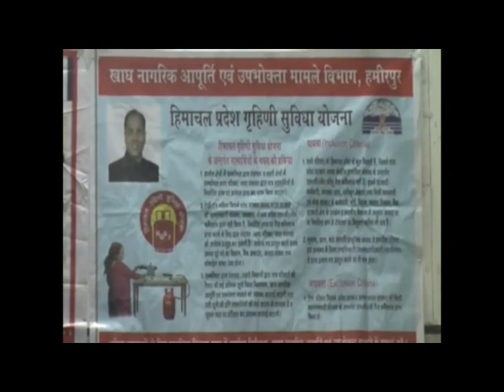20 DEC N 2 खाद्य नागरिक आपूर्ति एवं उपभोक्ता मामले विभाग द्वारा बचत भवन हॉल में कार्यक्रम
खाद्य नागरिक आपूर्ति एवं उपभोक्ता मामले विभाग, हमीरपुर द्वारा हिमाचल गृिहणी सुविधा योजना के अंतर्गत हमीरपुर स्थित बचत भवन हॉल में कार्यक्रम का आयोजन किया गया जिसमें स्थानीय विधायक नरेन्द्र ठाकुर ने बतौर मुख्यातिथि शिरकत की।